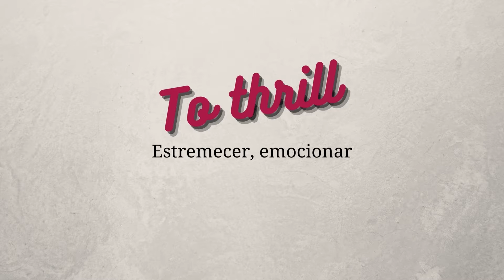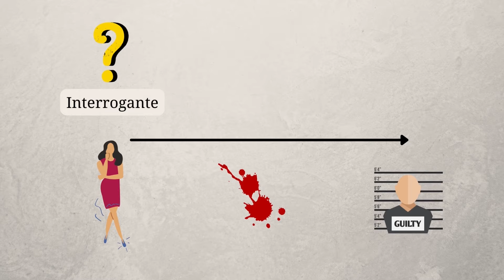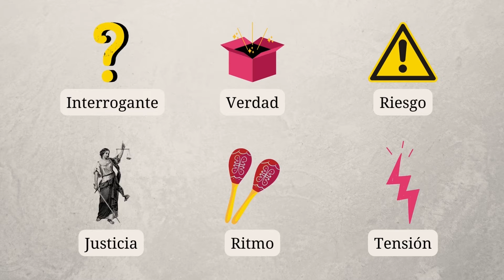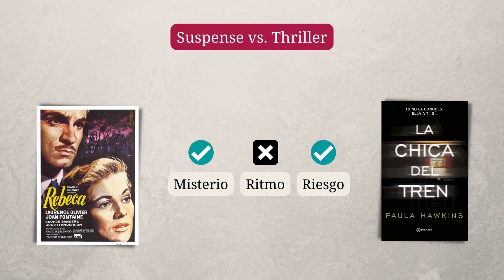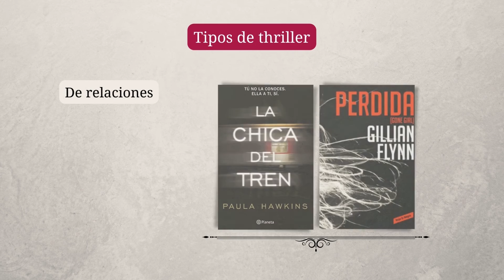¿Qué es el thriller? - La gota de sangre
Los thriller abarrotan las mesas de novedades, están entre los contenidos más buscados en las plataformas de streaming y ocupan los primeros puestos en las listas de las películas más vistas. Pero ¿qué es el thriller?

En ocasiones se usa indistintamente con suspense (o suspenso), novela negra o con novela policíaca. Y aunque tienen similitudes, hay aspectos diferenciadores muy claros.

En este vídeo analizamos las características de un thriller, hacemos un diagnóstico diferencial con otros géneros y planteamos los tipos de thriller que existen.

En este episodio de 'La gota de sangre' nos sumergimos en el thriller.